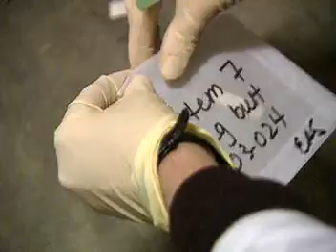Forensic Science Technicians - Career Profile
Collect, identify, classify, and analyze physical evidence related to criminal investigations. Perform tests on weapons or substances, such as fiber, hair, and tissue to determine significance to investigation. May testify as expert witnesses on evidence or crime laboratory techniques. May serve as specialists in area of expertise, such as ballistics, fingerprinting, handwriting, or biochemistry.